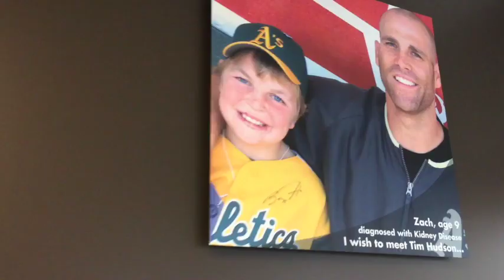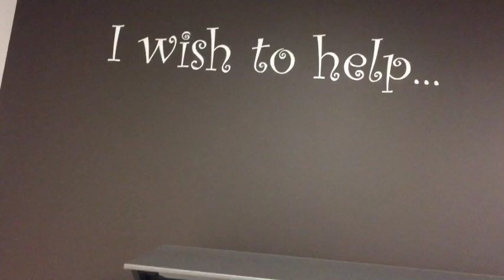Beats 4 Hope TheJAM Benefiting Make-A-Wish SF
Sneak peak on what it's all about! Coming to you 9.3.17 at The Saddle Rack, Fremont, CA